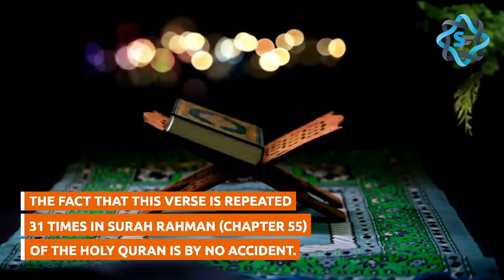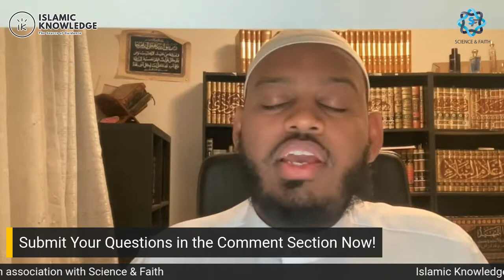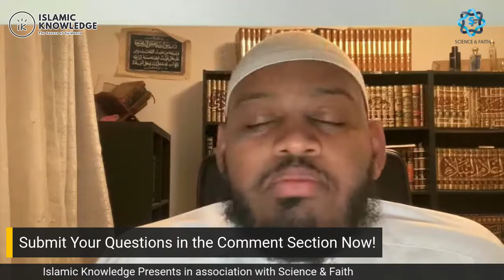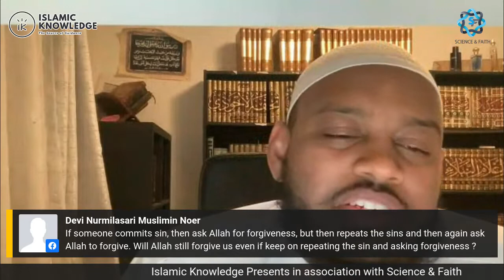Keys to Allah's Pleasure | Imam Fuad Mohamed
𝑻𝒉𝒆 𝒑𝒍𝒆𝒂𝒔𝒖𝒓𝒆 𝒐𝒇 𝑨𝒍𝒍𝒂𝒉, 𝑬𝒙𝒂𝒍𝒕𝒆𝒅 𝒊𝒔 𝑯𝒆, 𝒊𝒔 𝒂𝒏 𝒐𝒃𝒋𝒆𝒄𝒕𝒊𝒗𝒆 𝒕𝒉𝒂𝒕 𝒊𝒔 𝒔𝒖𝒑𝒆𝒓𝒊𝒐𝒓 𝒂𝒍𝒍 𝒐𝒕𝒉𝒆𝒓 𝒐𝒃𝒋𝒆𝒄𝒕𝒊𝒗𝒆𝒔 𝒂𝒏𝒅 𝒃𝒚 𝒂𝒕𝒕𝒂𝒊𝒏𝒊𝒏𝒈 𝒊𝒕 𝒐𝒏𝒆 𝒂𝒕𝒕𝒂𝒊𝒏𝒔 𝒕𝒉𝒆 𝒉𝒊𝒈𝒉𝒆𝒔𝒕 𝒐𝒇 𝒅𝒆𝒈𝒓𝒆𝒆𝒔 𝒕𝒉𝒂𝒕 𝒂 𝒃𝒆𝒍𝒊𝒆𝒗𝒆𝒓 𝒄𝒂𝒏 𝒆𝒗𝒆𝒓 𝒂𝒄𝒄𝒐𝒎𝒑𝒍𝒊𝒔𝒉.

𝑨𝒍𝒍𝒂𝒉 𝒕𝒉𝒆 𝑨𝒍𝒎𝒊𝒈𝒉𝒕𝒚 𝒔𝒂𝒚𝒔, "𝑨𝒍𝒍𝒂𝒉 𝒉𝒂𝒔 𝒑𝒓𝒐𝒎𝒊𝒔𝒆𝒅 𝒕𝒉𝒆 𝒃𝒆𝒍𝒊𝒆𝒗𝒊𝒏𝒈 𝒎𝒆𝒏 𝒂𝒏𝒅 𝒃𝒆𝒍𝒊𝒆𝒗𝒊𝒏𝒈 𝒘𝒐𝒎𝒆𝒏 𝒈𝒂𝒓𝒅𝒆𝒏𝒔 𝒃𝒆𝒏𝒆𝒂𝒕𝒉 𝒘𝒉𝒊𝒄𝒉 𝒓𝒊𝒗𝒆𝒓𝒔 𝒇𝒍𝒐𝒘, 𝒘𝒉𝒆𝒓𝒆𝒊𝒏 𝒕𝒉𝒆𝒚 𝒂𝒃𝒊𝒅𝒆 𝒆𝒕𝒆𝒓𝒏𝒂𝒍𝒍𝒚, 𝒂𝒏𝒅 𝒑𝒍𝒆𝒂𝒔𝒂𝒏𝒕 𝒅𝒘𝒆𝒍𝒍𝒊𝒏𝒈𝒔 𝒊𝒏 𝒈𝒂𝒓𝒅𝒆𝒏𝒔 𝒐𝒇 𝒑𝒆𝒓𝒑𝒆𝒕𝒖𝒂𝒍 𝒓𝒆𝒔𝒊𝒅𝒆𝒏𝒄𝒆; 𝒃𝒖𝒕 𝒂𝒑𝒑𝒓𝒐𝒗𝒂𝒍 𝒇𝒓𝒐𝒎 𝑨𝒍𝒍𝒂𝒉 𝒊𝒔 𝒈𝒓𝒆𝒂𝒕𝒆𝒓. 𝑰𝒕 𝒊𝒔 𝒕𝒉𝒂𝒕 𝒘𝒉𝒊𝒄𝒉 𝒊𝒔 𝒕𝒉𝒆 𝒈𝒓𝒆𝒂𝒕 𝒂𝒕𝒕𝒂𝒊𝒏𝒎𝒆𝒏𝒕." (𝑨𝒕-𝑻𝒂𝒘𝒃𝒂: 72).

𝑳𝒆𝒕 𝒖𝒔 𝒉𝒆𝒂𝒓 𝒇𝒓𝒐𝒎 𝑰𝒎𝒂𝒎 𝑭𝒖𝒂𝒅 𝒂𝒔 𝒉𝒆 𝒆𝒙𝒑𝒍𝒂𝒊𝒏𝒔 𝒉𝒐𝒘 𝒘𝒆 𝒄𝒂𝒏 𝒆𝒂𝒓𝒏 𝑨𝒍𝒍𝒂𝒉'𝒔 𝒑𝒍𝒆𝒂𝒔𝒖𝒓𝒆.

𝐼𝑚𝑎𝑚 𝐹𝑢𝑎𝑑 𝑔𝑟𝑒𝑤 𝑢𝑝 𝑖𝑛 𝑆𝑒𝑎𝑡𝑡𝑙𝑒 𝑊𝑎𝑠ℎ𝑖𝑛𝑔𝑡𝑜𝑛, 𝑤ℎ𝑒𝑟𝑒 ℎ𝑒 𝑛𝑜𝑤 𝑟𝑒𝑠𝑖𝑑𝑒𝑠. 𝐴𝑡 𝑎 𝑦𝑜𝑢𝑛𝑔 𝑎𝑔𝑒, ℎ𝑒 𝑠𝑡𝑎𝑟𝑡𝑒𝑑 𝑠𝑒𝑒𝑘𝑖𝑛𝑔 𝑘𝑛𝑜𝑤𝑙𝑒𝑑𝑔𝑒 𝑤𝑖𝑡ℎ ℎ𝑖𝑠 𝑙𝑜𝑐𝑎𝑙 𝑖𝑚𝑎𝑚. 𝐴𝑓𝑡𝑒𝑟 𝑐𝑜𝑚𝑝𝑙𝑒𝑡𝑖𝑛𝑔 ℎ𝑖𝑔ℎ 𝑠𝑐ℎ𝑜𝑜𝑙, ℎ𝑒 𝑡𝑟𝑎𝑣𝑒𝑙𝑒𝑑 𝑡𝑜 𝐸𝑔𝑦𝑝𝑡 𝑡𝑜 𝑎𝑡𝑡𝑒𝑛𝑑 𝑎𝑙-𝐴𝑧ℎ𝑎𝑟, 𝑎𝑛𝑑 𝑡ℎ𝑒𝑛 𝑟𝑒𝑡𝑢𝑟𝑛𝑒𝑑 𝑡𝑜 𝑠𝑒𝑟𝑣𝑒 𝑡ℎ𝑒 𝑆𝑒𝑎𝑡𝑡𝑙𝑒 𝑐𝑜𝑚𝑚𝑢𝑛𝑖𝑡𝑦 𝑎𝑠 𝑎𝑛 𝐼𝑚𝑎𝑚 𝑎𝑛𝑑 𝑎 𝑙𝑒𝑐𝑡𝑢𝑟𝑒𝑟 𝑎𝑡 𝑑𝑖𝑓𝑓𝑒𝑟𝑒𝑛𝑡 𝑚𝑎𝑠𝑗𝑖𝑑𝑠. 𝐻𝑒 ℎ𝑎𝑠 𝑎𝑙𝑠𝑜 𝑒𝑠𝑡𝑎𝑏𝑙𝑖𝑠ℎ𝑒𝑑 𝑙𝑒𝑎𝑟𝑛𝑖𝑛𝑔 𝑐𝑒𝑛𝑡𝑒𝑟𝑠 𝑓𝑜𝑟 𝑐ℎ𝑖𝑙𝑑𝑟𝑒𝑛, 𝑦𝑜𝑢𝑡ℎ 𝑎𝑛𝑑 𝑎𝑑𝑢𝑙𝑡𝑠. 𝐻𝑒 ℎ𝑎𝑠 𝑒𝑎𝑟𝑛𝑒𝑑 𝐼𝑗𝑎𝑧𝑎ℎ𝑠 (𝑙𝑖𝑐𝑒𝑛𝑠𝑒𝑠) 𝑖𝑛 𝑚𝑎𝑛𝑦 𝑓𝑖𝑒𝑙𝑑𝑠 𝑜𝑓 𝐼𝑠𝑙𝑎𝑚𝑖𝑐 𝑆𝑐𝑖𝑒𝑛𝑐𝑒𝑠, 𝑖𝑛𝑐𝑙𝑢𝑑𝑖𝑛𝑔 𝑜𝑣𝑒𝑟 50 𝐼𝑗𝑎𝑧𝑎ℎ𝑠 ℎ𝑎𝑑𝑖𝑡ℎ 𝑎𝑛𝑑 𝑖𝑡𝑠 𝑠𝑐𝑖𝑒𝑛𝑐𝑒𝑠, 𝑓𝑖𝑞ℎ, 𝑎𝑛𝑑 𝑡𝑎𝑓𝑠𝑖𝑟. 𝐼𝑚𝑎𝑚 𝐹𝑢𝑎𝑑 𝑎𝑡𝑡𝑒𝑛𝑑𝑠 𝑡ℎ𝑒 𝑈𝑛𝑖𝑣𝑒𝑟𝑠𝑖𝑡𝑦 𝑜𝑓 𝑊𝑎𝑠ℎ𝑖𝑛𝑔𝑡𝑜𝑛 𝑝𝑢𝑟𝑠𝑢𝑖𝑛𝑔 𝑎 𝑑𝑜𝑢𝑏𝑙𝑒 𝑚𝑎𝑗𝑜𝑟 𝑖𝑛 𝐶𝑜𝑚𝑚𝑢𝑛𝑖𝑡𝑦 𝑃𝑠𝑦𝑐ℎ𝑜𝑙𝑜𝑔𝑦 𝑎𝑛𝑑 𝐸𝑑𝑢𝑐𝑎𝑡𝑖𝑜𝑛𝑎𝑙 𝑆𝑡𝑢𝑑𝑖𝑒𝑠 𝑎𝑠 𝑤𝑒𝑙𝑙 𝑎𝑠 𝑎 𝑚𝑖𝑛𝑜𝑟 𝑖𝑛 𝑃𝑜𝑙𝑖𝑐𝑦 𝑆𝑡𝑢𝑑𝑖𝑒𝑠. 𝐼𝑚𝑎𝑚 𝐹𝑢𝑎𝑑 𝑤𝑎𝑠 𝑏𝑜𝑟𝑛 𝑖𝑛 𝑡ℎ𝑒 𝑂𝑟𝑜𝑚𝑖𝑎 𝑟𝑒𝑔𝑖𝑜𝑛 𝑜𝑓 𝐸𝑡ℎ𝑖𝑜𝑝𝑖𝑎. 𝐻𝑒’𝑠 𝑚𝑎𝑟𝑟𝑖𝑒𝑑 𝑎𝑛𝑑 𝑖𝑠 𝑎 𝑓𝑎𝑡ℎ𝑒𝑟 𝑜𝑓 3 𝑐ℎ𝑖𝑙𝑑𝑟𝑒𝑛 𝑆𝑢ℎ𝑎𝑖𝑙𝑎, 𝐻𝑢𝑠𝑠𝑎𝑖𝑛, 𝐸𝑠𝑠𝑎. 𝐻𝑒 𝑖𝑠 𝑎 𝑙𝑜𝑣𝑒𝑟 𝑜𝑓 𝐼𝑠𝑙𝑎𝑚𝑖𝑐 ℎ𝑖𝑠𝑡𝑜𝑟𝑦, 𝑎𝑛𝑑 𝑙𝑜𝑣𝑒𝑠 𝑡𝑜 𝑟𝑒𝑎𝑑.

𝑰𝒔𝒍𝒂𝒎𝒊𝒄 𝑲𝒏𝒐𝒘𝒍𝒆𝒅𝒈𝒆 - 𝑻𝒉𝒆 𝑺𝒐𝒖𝒓𝒄𝒆 𝒐𝒇 𝑮𝒖𝒊𝒅𝒂𝒏𝒄𝒆